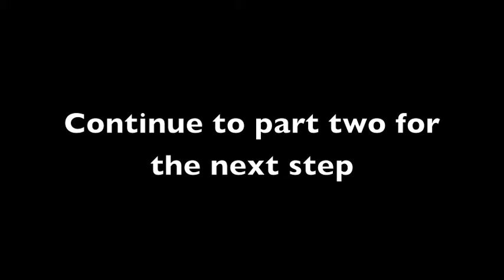Blister and Shear Steel part one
Hello All,

A forging video showing the making of an old steel called Blister Steel. Basically it is wrought iron which has had carbon added. This addition of carbon allows the steel to hardened with a quench and can be used for tools...such as knives.

Special guest Robert Rossdeutscher of rnrknives.com whom I am walking through the process with me filming.

This is a teaser for a longer video which will be for sale soon.